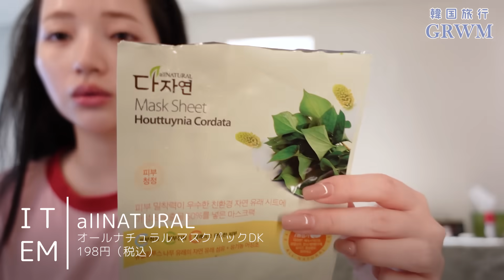【韓国GRWM】美容のお話しながらお出かけ準備💄ダウンタイム中だけど盛れるメイク👀💗韓国旅行｜美容医療｜時短メイク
▼カラコンefos
▼SNS
韓国旅行に行った時のGRWM撮ったよ📸
脂肪溶解注射をしたら内出血しちゃってダウンタイム中🥺💦
今回の旅行で施術した美容医療について語ったよ🫶
来週の韓国旅行VLOG楽しみにしててね💗
「こういうvlogもみたい！」などなどリクエストがあったらぜひコメントで教えてね😍
0:00 OP
0:44 allNATURAL オールナチュラル マスクパックDK　198円（税込）
0:58 無印良品 化粧水・敏感肌用・高保湿タイプ（携帯用）　290円（税込）
1:47 Abib ドクダミエッセンス カーミングポンプ　2,200円（税込）
2:02 GIVENCHY プリズム・リーブル・スキンケアリング・コレクター ブルー　4,620円（税込）
3:38 BANILA CO カバーリシャス アルティメット ホワイト クッション 21 ロゼ　3,000円（税込）
5:18 CEZANNE パレットコンシーラー ハイカバー　748円（税込）
6:02 BANILA CO プライムプライマー フィニッシュパウダー　2,200円（税込）
6:51 CANMAKE シェーディングパウダー 05 ムーングレージュ　748円（税込）
7:25 dasique シャドウパレット 11 Chocolate Fudge　4,180円（税込）
8:27 ETUDE キュートアイズメーカー ローズシマー　1,155円（税込）
9:45 CANMAKE クリーミータッチライナー 02 ミディアムブラウン　715円（税込）
10:22 SHISEIDO アイラッシュカーラー　1,540円（税込）
10:29 ARITAUM アイドル リアルラッシュ フィクサー　1,350円（税込）
10:38 CANMAKE ミックスアイブロウ 07 ミスティモーヴブラウン 660円（税込）
10:55 Visée アイブロウペンシル S BR300　594円（税込）
11:02 M·A·C ヴェラックス ブロウ ライナー ブルネット　3,960円（税込）
11:22 Panasonic まつげくるん EH-SE11-E
11:39 BANILA CO フィクシング マスカラ ボリュームカール　1,600円（税込）
11:57 Heart Percent ドットオンムードリップペンシル 03 Oat beige　1,300円（税込）
12:09 peripera ピュア ブラッシュド サンシャイン チーク 21 行ったもん勝ち　770円（税込）
12:25 M·A·C ミネラライズ ブラッシュ ウォーム ソウル　4,730円（税込）
12:42 VODANA トリプルフローウェーブアイロン　11,990円（税込）
13:14 ヘア完成
13:29 リップはいただきもの♡
13:58 peripera ピュア グローリー ハイライター 01 DAY GLORY　1,540円（税込）
14:23 dasique シャドウパレット 11 Chocolate Fudge　4,180円（税込）
14:39 いってきまーす♡
▼こっちも見てみてね💗☺️